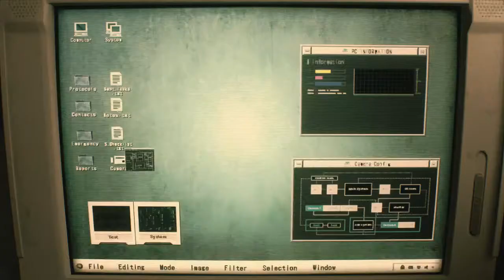Resident Evil 2 Remastered Hardcore Mode - First Play through Pt.2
I'm liking this game so far , it is a lot of fun